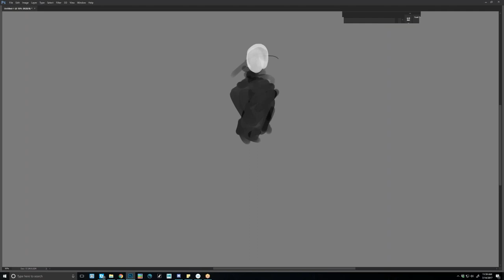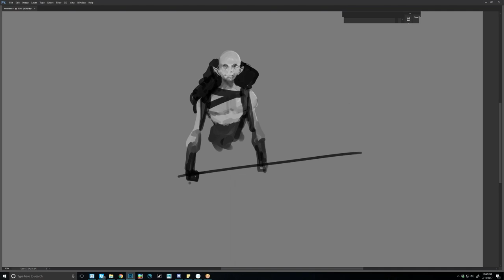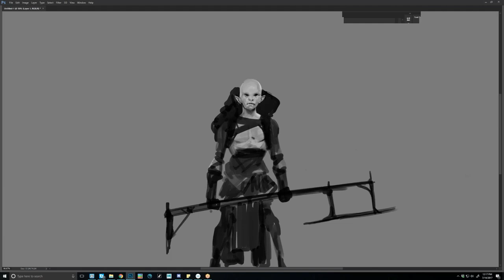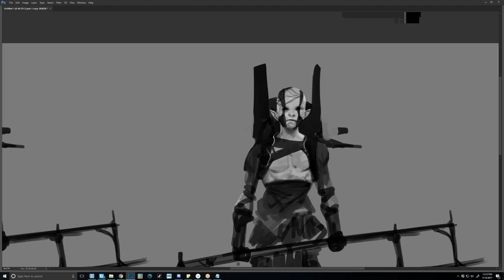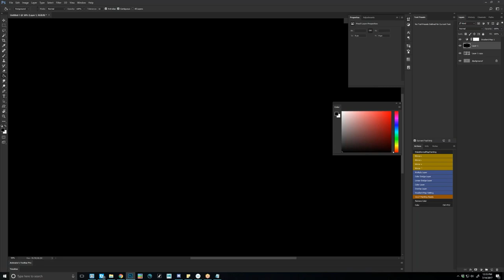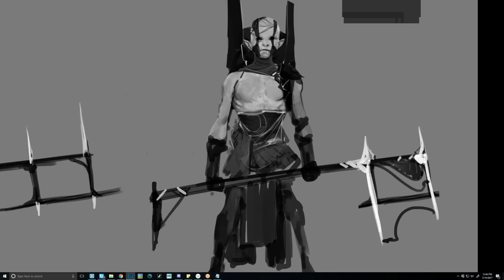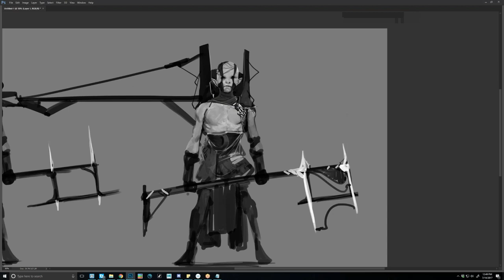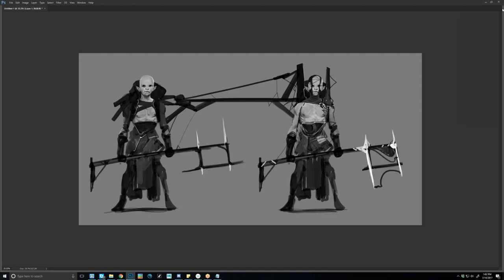From the Vault 89 - A Demo from my Online Class!